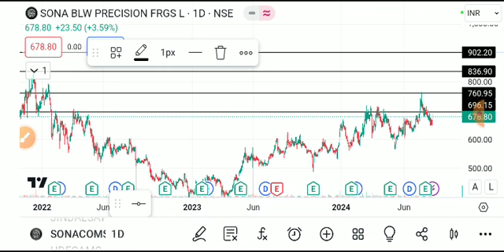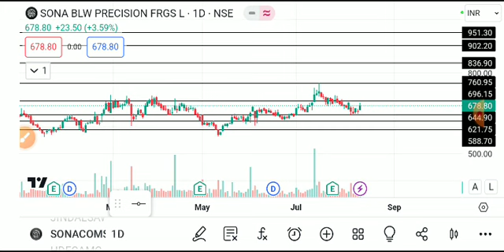sona blw share latest news today, sona blw share analysis, sona blw share target